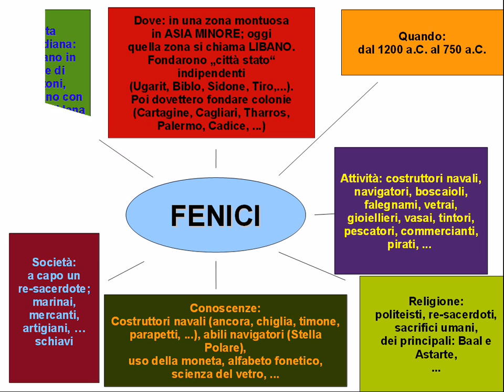Fenici schema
-Il presente video non intende violare alcun copyright,
trattasi di selezioni video per utilizzo didattico, estratti da materiali pubblici/televisivi;
qualora i legittimi detentori dei diritti lo richiedessero sono pronto a ritirare il video. -
Riassunto schematico sulla civiltà dei Fenici, fatto con i miei ragazzi a scuola e poi traslato su ppt e video.